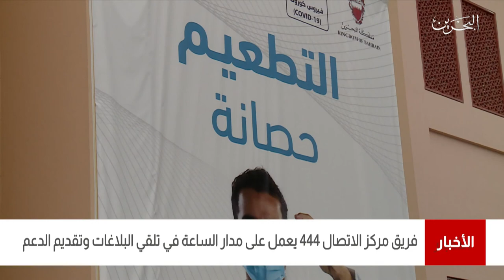البحرين مركز الأخبار : فريق مركز الإتصال 444 يعمل على مدار الساعة في تلقي البلاغات وتقديم الدعم